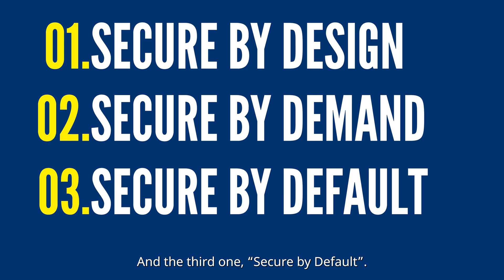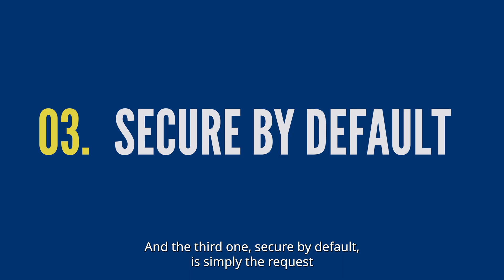Episode 4: OPA’s Approach to Cybersecurity Challenges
Discover how OPA’s approach to cybersecurity is built on secure-by-design, secure-by-demand, and secure-by-default principles, ensuring robust protection and compliance from product development to deployment.